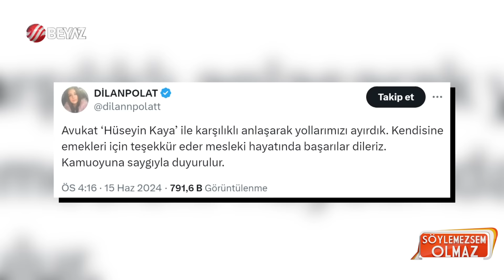Dilan Polat avukatı Hüseyin Kaya'nın ipini çekti! Artık işler hızlanır, her an serbest kalabilir!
"Kara para aklamak", "Vergi usul kanuna muhalefet" ve "Suç işlemek amacıyla örgüt kurmak ve yönetmek" suçlamalarıyla tutuklanan Dilan - Engin Polat çifti, avukat Hüseyin Kaya ile yollarını ayırdı. Dilan Polat'ın tahliye talebi Sulh Ceza Hakimliği tarafından reddedilmişti.